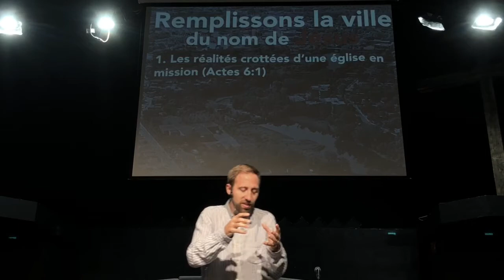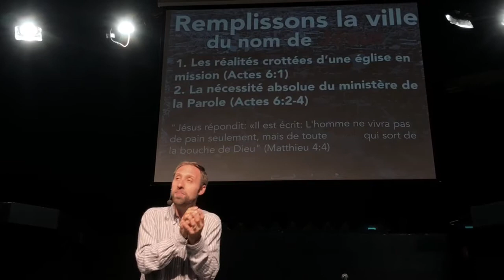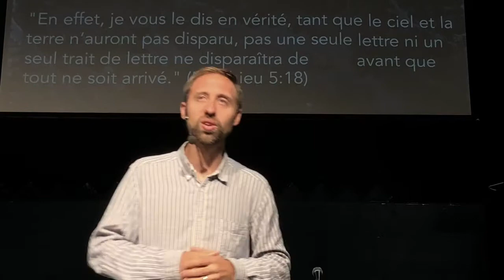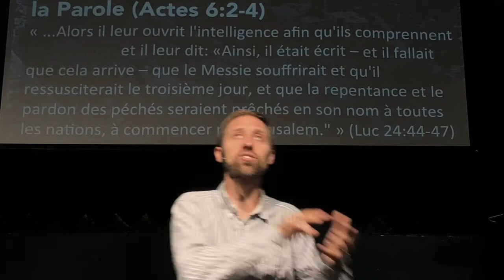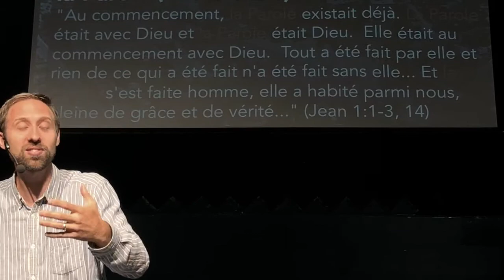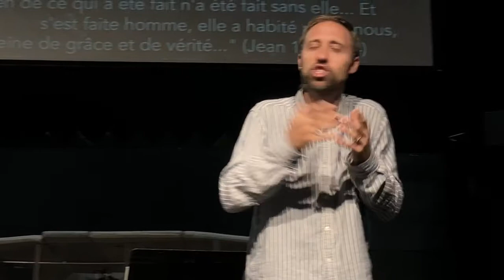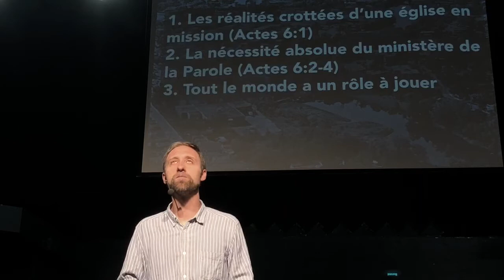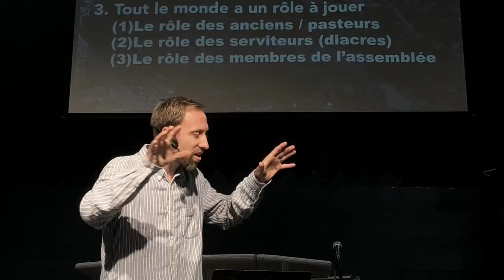Vision pour Ecclésia (2e partie)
À la fin du discours, nous aurons le témoignage d'Yves; Dieu prend soin de nous.